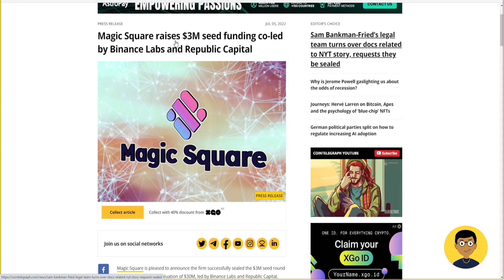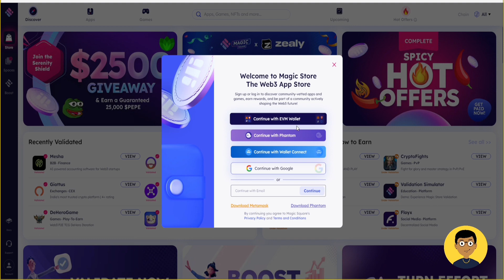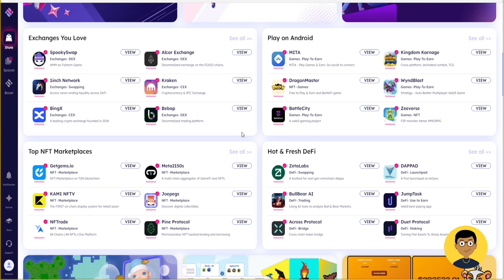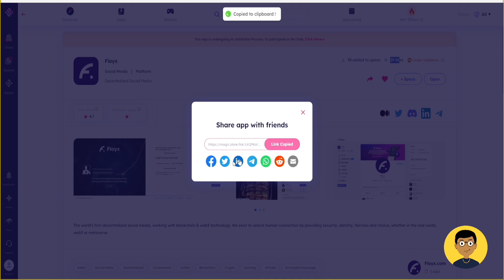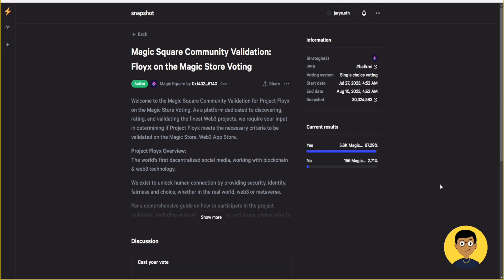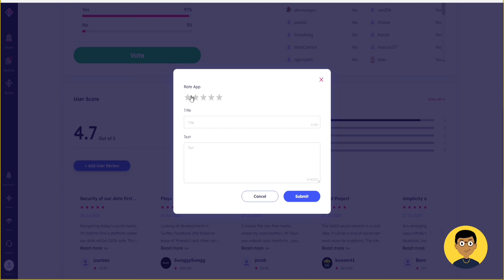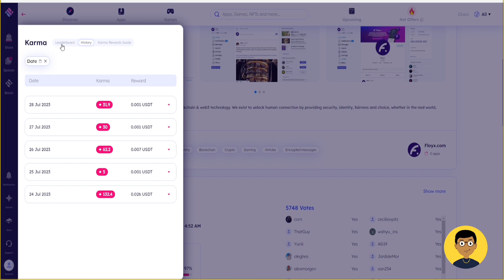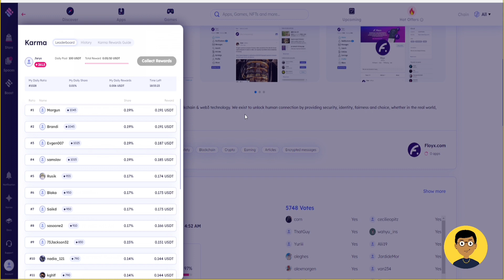👉 MAGIC SQUARE AIRDROP TOKEN CONFIRMADO!!! 💥😁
En este video hablamos sobre cuales son los pasos que debes seguir para participar en el esperado airdrop del proyecto Magic Square.